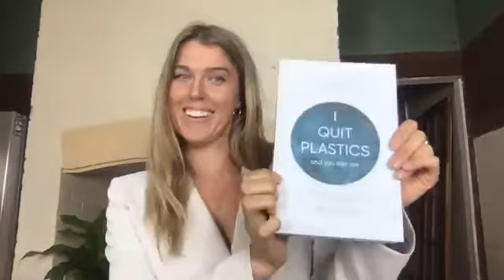Fashion and the Oceans - PANEL: Make the World Cool Again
I was interviewed as part of Fashion and the Oceans last week on a panel called "Make the World Cool Again" hosted by Marci Zaroff. I was joined by Wallace J Nichols and John Hardy on the panel.

Wallace J Nichols is a scientist, activist, father, and the author of "Blue Mind." John Hardy is co-founder of the Green School, Bali. I am honnoured to have shared the screen with these immensely impactful environmentalists. I learned much from this panel, even as panelist myself. I hope you enjoy.

Here is the full interview.